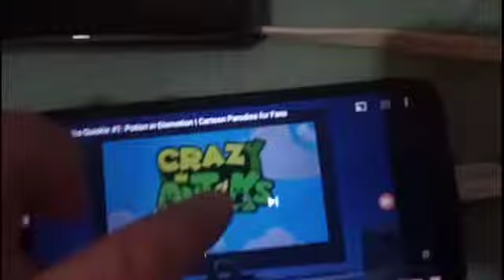Rugging It Quickie | Antiks Parody | Cartoon For Parodies